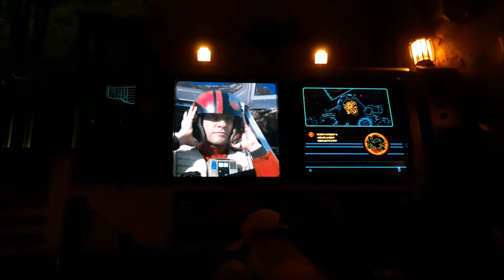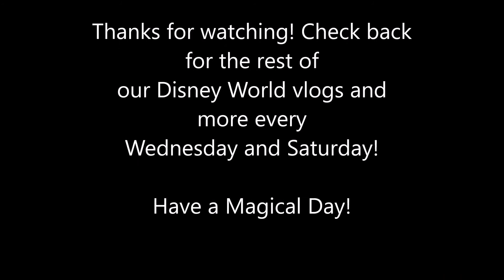Rise of the Resistance Full Preshows!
What is your favorite ride at Hollywood Studios?
Come along with us as we go to Beaches and Cream and ride Rise of the Resistance!